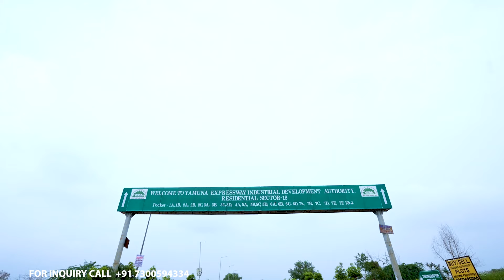Yamuna Expressway: Sector-18, Pocket-I | 300sqm | Total Plots, Parks, Roads Etc. Full Details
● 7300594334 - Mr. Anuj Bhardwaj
🟧 Gurudev Real Estate Developers Pvt.Ltd 🟧

yeida sector 18 yamuna expressway
yeida sector 20 yamuna expressway
yeida residential plot sector 18
yeida residential plot sector 20
yeida sector 16
yeida
yamuna expressway authority plots sector 18 & 20
sector 20
authority plots in sector 18
yeida plots
300 meter yamuna authority plots
yeida plots
yamuna expressway industrial development authority
yeida plots
New Noida
300sqm Plots Price in yeida city
yamuna expressway
yamuna expressway authority plots rates sector 18 & 20
yeida
yeida new scheme 2023
2 bhk in noida
yeida draw
yeida live
yeida
noida
noida airport
yamuna expressway
jewar airport
yeida city
noida film city news
yeida filmcity